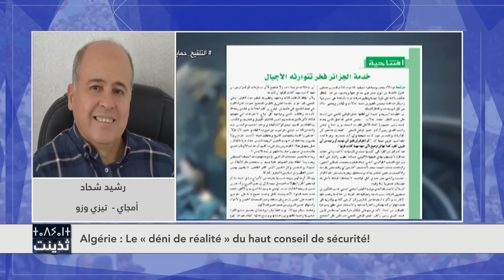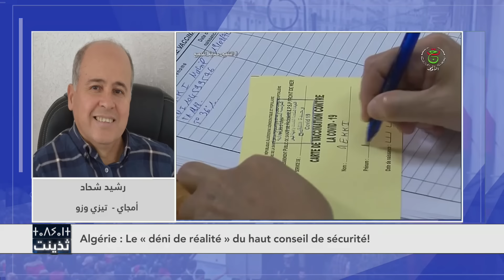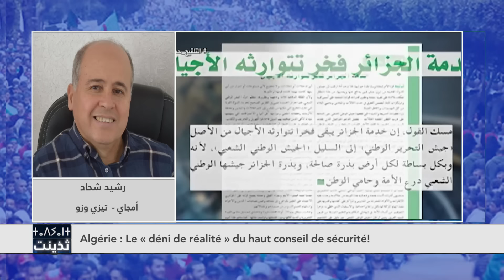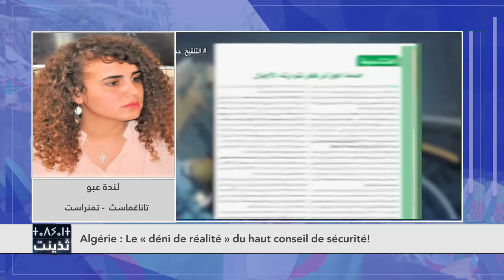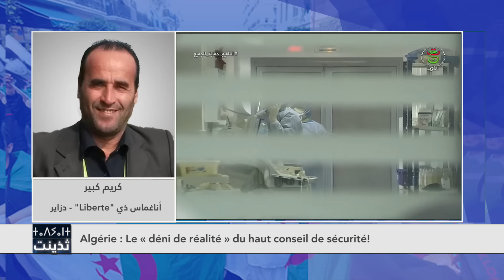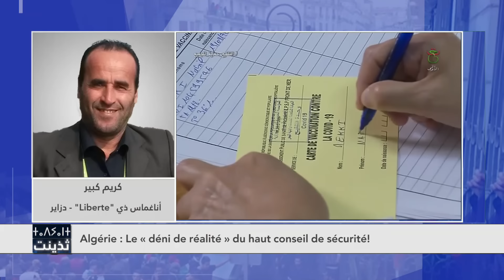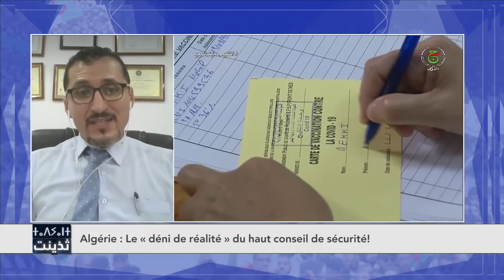Algérie: «Fuite en avant» du haut conseil de sécurité !